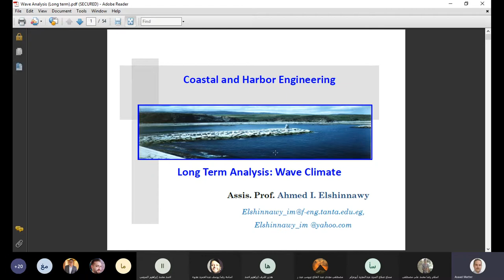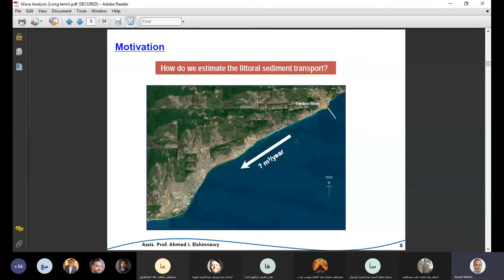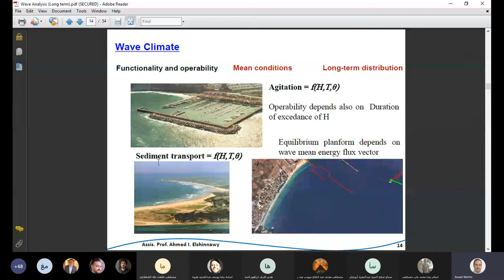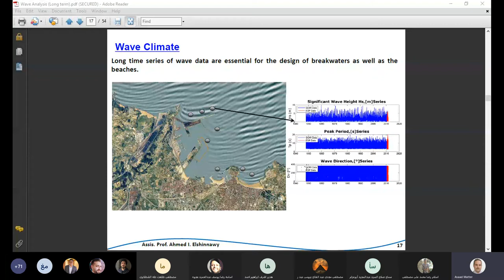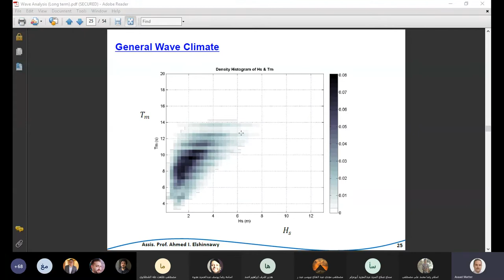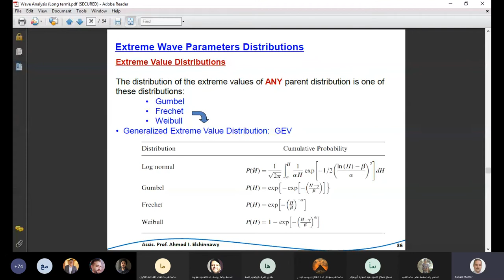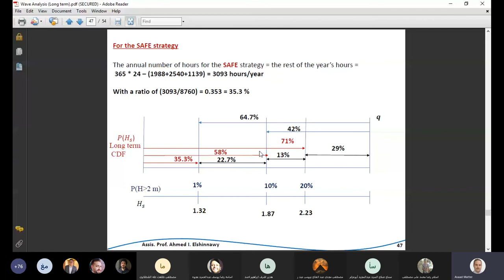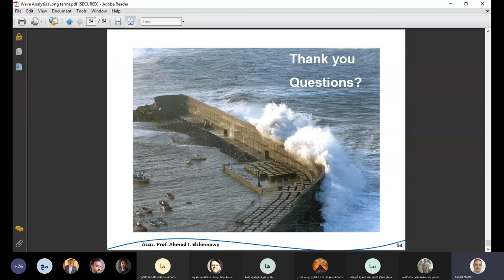محاضرة رقم 4 مواني وملاحة وحماية شواطيء Long term analysis of waves